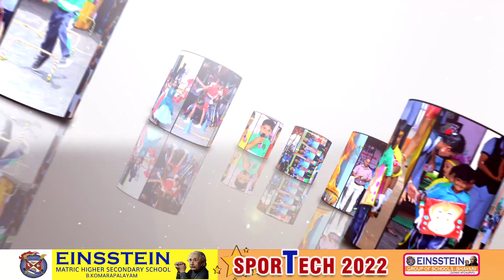Einsstein Group of Schools | Sportsday 2022 -Part2 | Komarapalayam | Bhavani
Sportsday bhavani schools